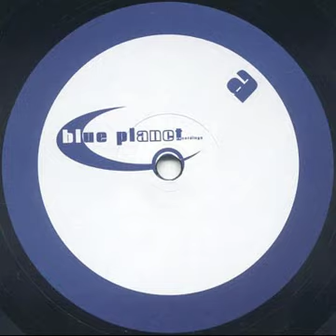The Bowling Green - Purdy